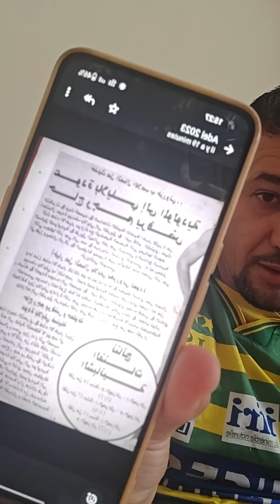la polémique au sein de la JSK.